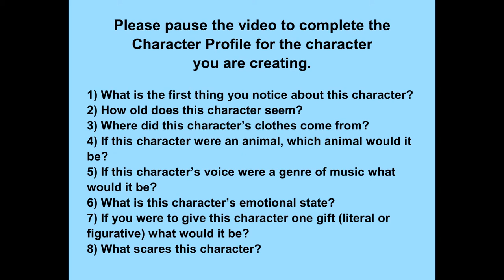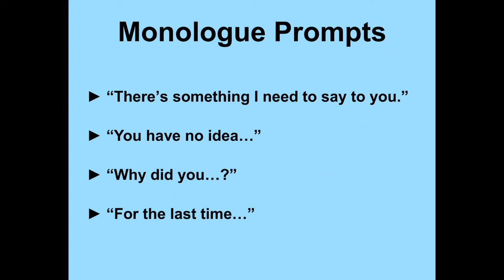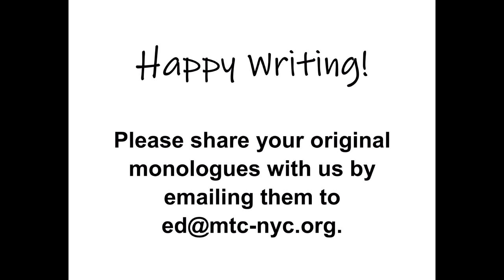MTCEducation - Building Character: Part Two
How can students create characters who are rich, vibrant, and three-dimensional? This video offers activities and writing tips that may be used by educators in the classroom or by students learning independently.